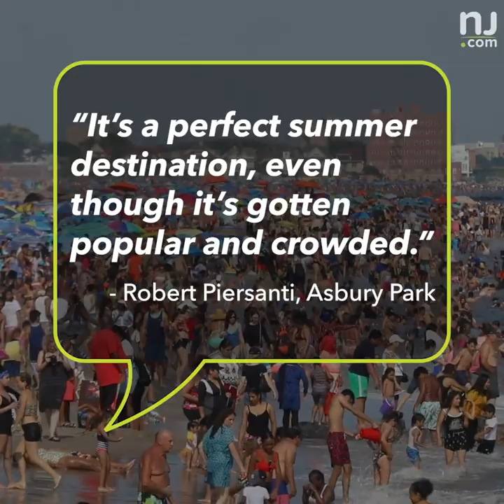Is Coney Island better than the Shore?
Coney Island is closer for a lot of New Jerseyans than the Shore, but is it better?